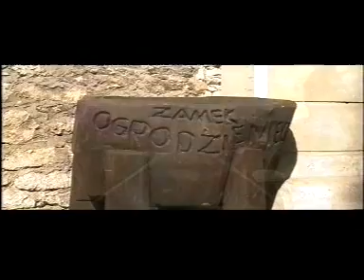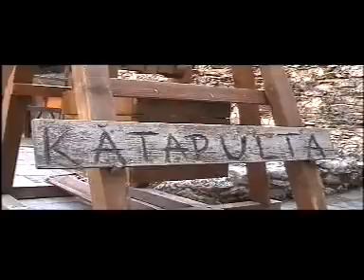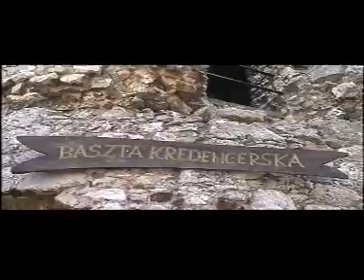Wesele Anety i Patryka-RANDKA W PLENERZE!!! cz.1 z 2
Film nakręcony na zamku w Ogrodzieńcu jako wstęp do naszego ślubnego video!
Na filmie występuje również gościnnie siostra Pana młodego Monisia oraz nasza wówczas 6 miesięczna córeczka Nicolka!